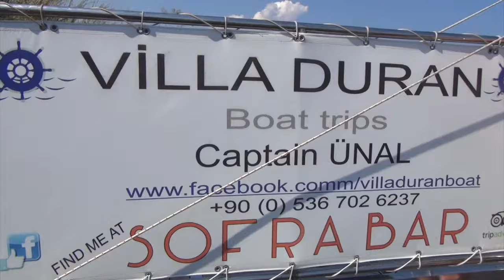Vlog 20. Boat trips in Dalyan, Turkey 4/4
Vlog 20. Op vakantie in Dalyan, Turkije, deel 4 (laatste!). Voor mij natuurlijk geen all-inclusive cruise in de Caribbean, geef mij maar een heerlijk kleinschalig boattripje met captain Unal op zijn Villa Duran boot. Steekwoorden: Bikini-censuur, captain Annemiek, misschien kunnen we mijn kipfilets als aas gebruiken?